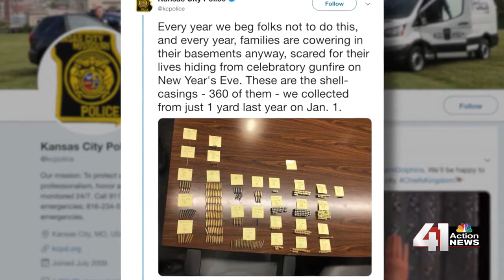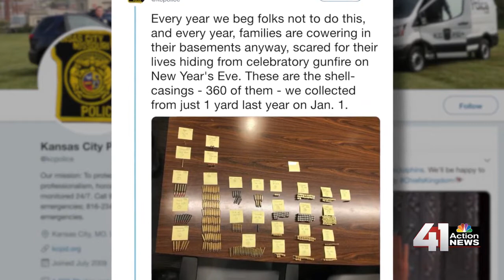41 Action News Latest Headlines | December 30, 7pm